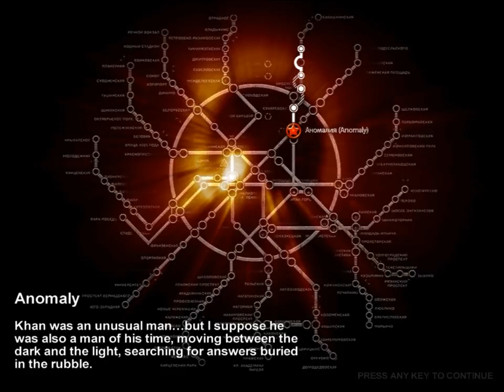Metro 2033 Part 11 HD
I don't like Ghosts...
Hooray! My 50th Upload!